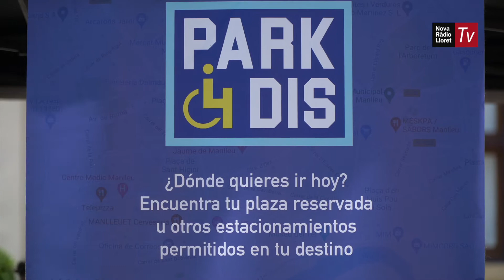Lloret presenta una app que marca les places d'aparcament per a persones amb mobilitat reduïda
Park4Dis s'adreça tant als més de 800 residents amb targeta d'aparcament en aquestes zones, com a turistes amb problemes de mobilitat.